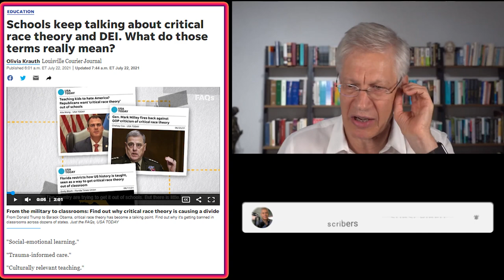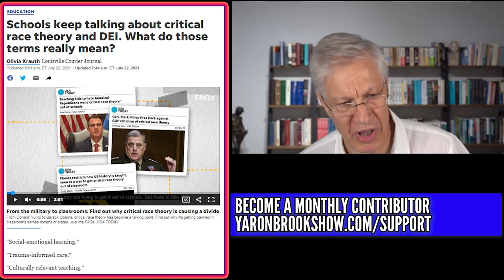Critical Race Theory, The Brain Damage Continues...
Become a monthly contributor This video was created by Christian Jackson.  Taken from YBS: CRT, DEI (diversity, equity and inclusion) and Justice Streamed live on Oct 10, 2021 You can see the full video